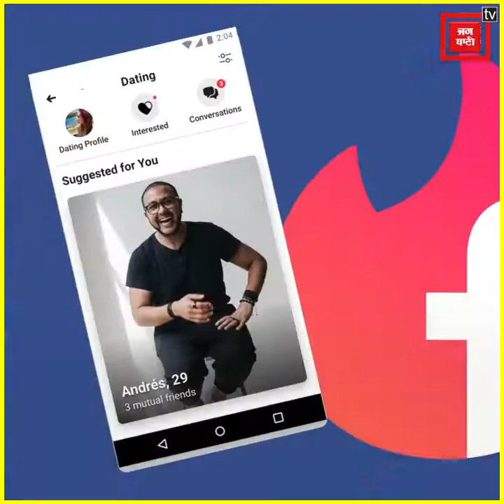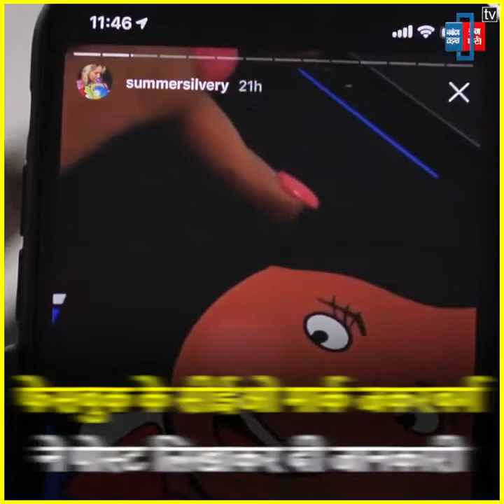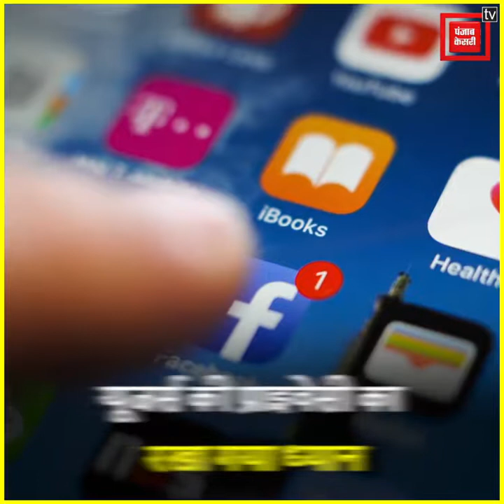Facebook का नया Dating Feature, प्यार खोजने में करेगा मदद